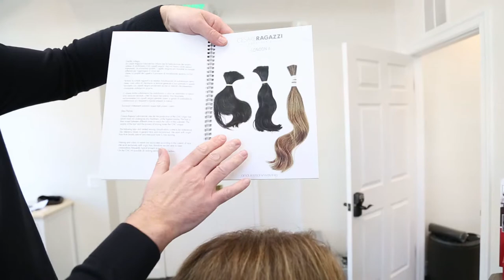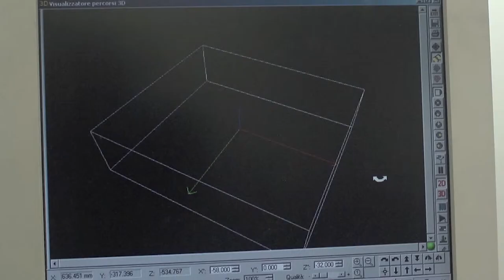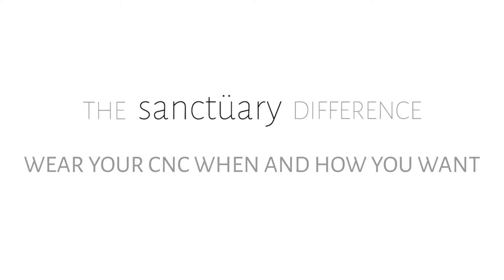Sanctuary Hair Solutions - offering the most advanced hair restoration solutions and hair extensions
A one-on-one conversation with Christopher Rosenthal, one of the owners of Sanctuary Hair Solutions in Washington, DC. Chris describes their 25 years of experience helping people experiencing hair loss, starting with hair extensions and now offering the most advanced hair restoration system, Cesare Ragazzi CNC.